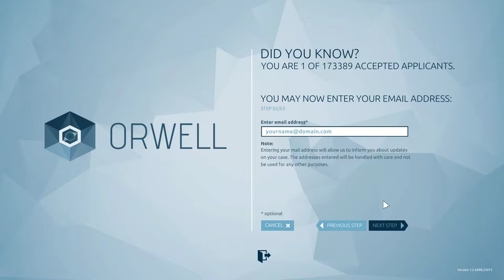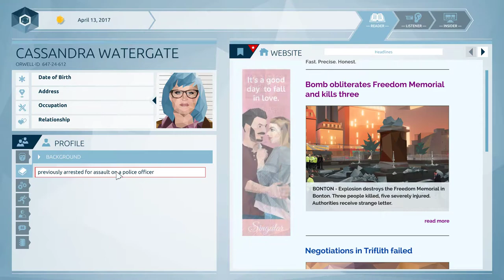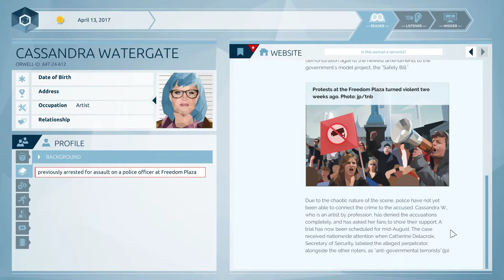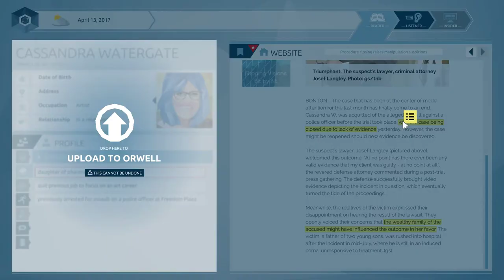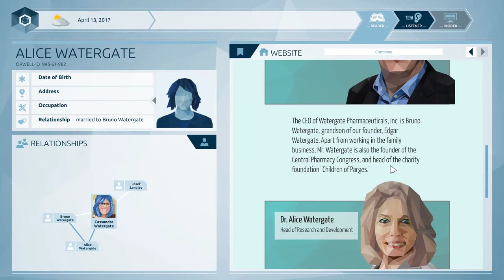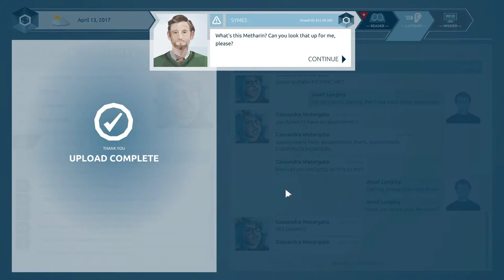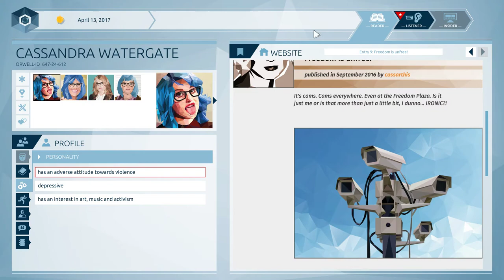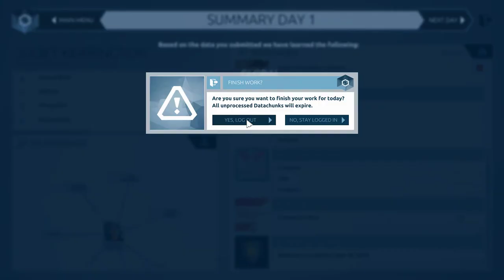Orwell: Kapitel 1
Alla är skyldiga till motsatsen bevisas. Eller?